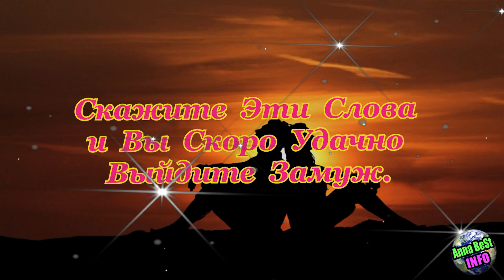Скажите Эти Слова и Вы Скоро Удачно Выйдите Замуж.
1. «Как трава по весне растет, как цветы распускаются, так и чувства взаимные день ото дня крепнут. Луна в полную силу войдет, предложение о замужестве мне придет».
2. «Все в семье гладко да сладко. Как нектар пчелы собирают, медок делают, так и отношения наши стремительно развиваться начнут, к закономерному замужеству приведут».
3. «Хожу по свету, брожу, следы оставляю, к дому своему суженого призываю. Как вновь на пороге дома окажусь, так и счастье приведу».
«Домой захожу, счастье впускаю, предложения заветного ожидаю».
4. «Голубь с голубкой не разлучаются, мы с милым вскоре обвенчаемся».
5. «Любовь моя по свету ходит, дороги ко мне не находит. Я ей помогу, свечу на подоконник поставлю, сигнал подам, любовь привлеку, счастье обрету».